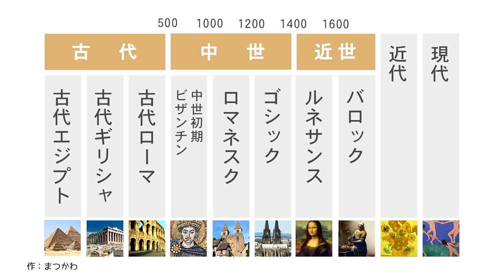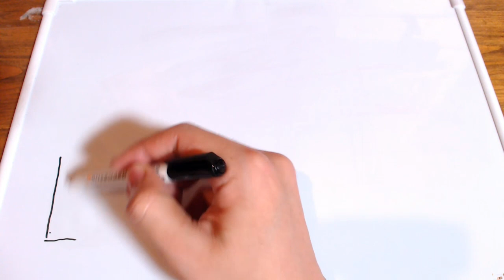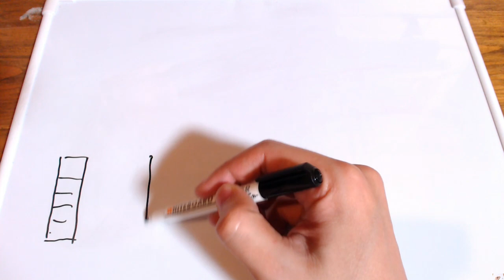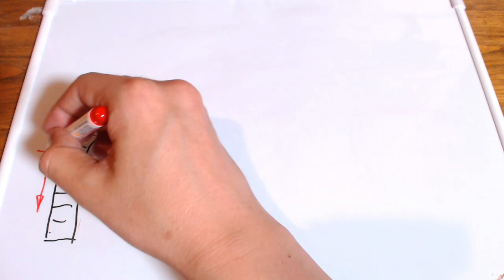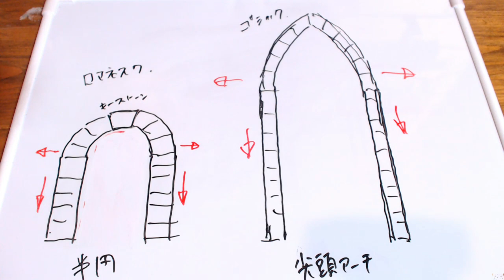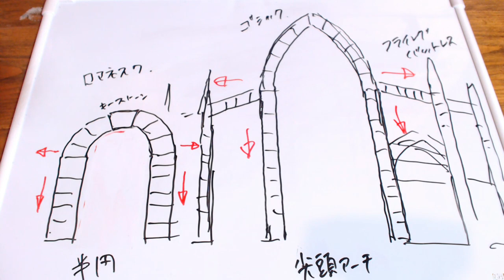[Medici] ロマネスク建築とゴシック建築 #1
ロマネスクとゴシックの建築を比較しながら、異なる時代の美術様式を見てゆきます。

-- 提供 --
[パトロネージュコミュニティ メディチ]

3:28 - 6:18には下記のCC画像を使用させて頂いております。